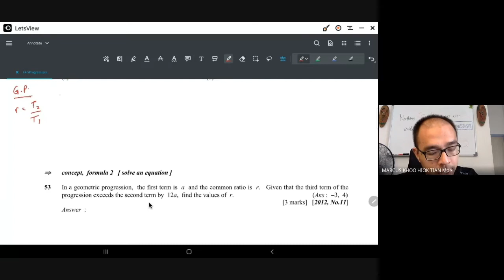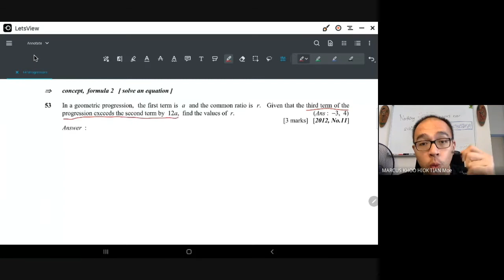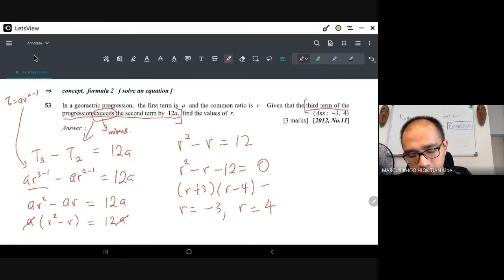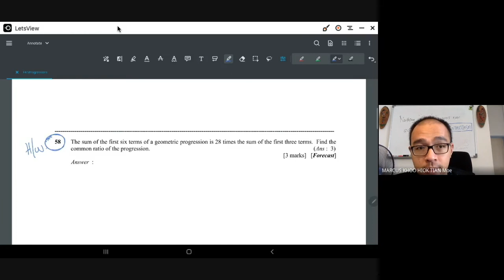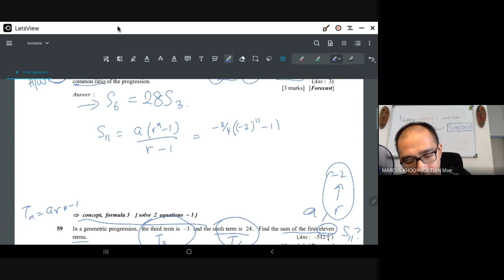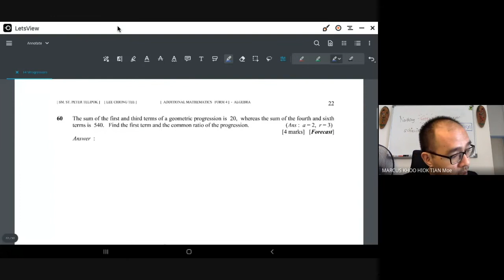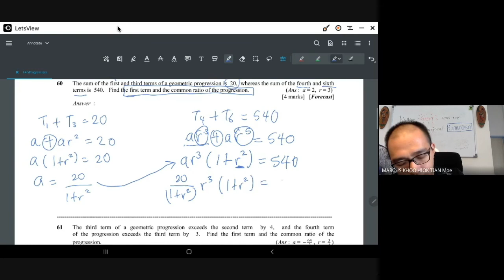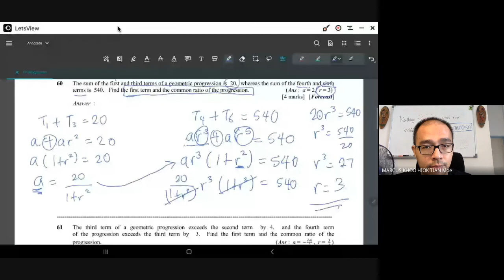Online Classroom Series 2021: Form 4 Add Math Geometric Progressions Tutorial (Part 1)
Today, we look at some SPM type questions involving geometric progressions.

Keep on practicing and honing those skills, students!